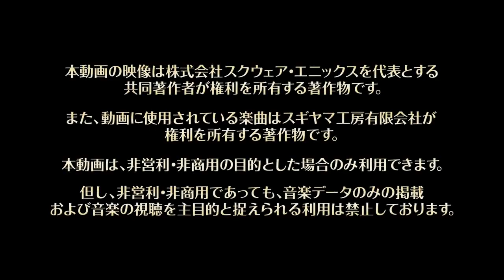Dragon Quest XI S Teaser Trailer (Japanese)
Japanese trailer for the Switch version of Dragon Quest XI